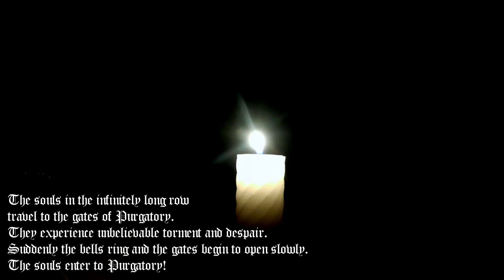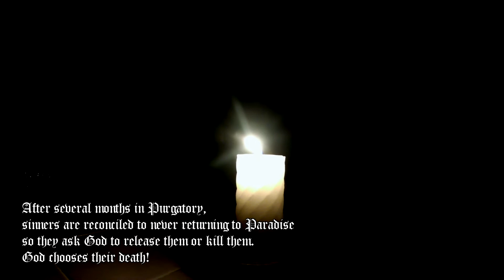Tomas Urban - Intermezzo (Clamor) - Official Video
The official video of the third movement from my first symphony Lux et aeterna Tenebrae

Lux et aeterna Tenebrae is my first clearly orchestral work. It was created at the time of COVID-19 isolation and consists of only 12 tones (dodecaphony/twelve-tone technique).

Plot:
The souls of dead sinners are sent to Heaven. The Judgement of Heaven, under the direction of God, will decide to place them in Purgatory, where they are to be cleansed of their sins on the Earth.
The souls in the infinitely long row travel to the gates of Purgatory. They experience unbelievable torment and despair (Overture – Lux et Tenebrae). Suddenly the bells ring and the gates begin to open slowly. The souls enter to Purgatory (Et Marginem Ante Portas Purgatorio)!
After several months in Purgatory, sinners are reconciled to never returning to Paradise, so they ask God to release them or kill them (Intermezzo – Clamor; Purgatorium). God chooses their death (Epilogue – Tenebrae et Mors)!

The death of souls in Purgatory is symbolized by the bell at the end of the Epilogue.

All movements were written by Tomas Urban

Movements:
I.Overture  (Lux et Tenebrae)
II. Et Marginem Ante Portas Purgatorio
III. Intermezzo (Clamor)
IV. Purgatorium
V. Epilogue (Tenebrae et Mors)

Oficiální video třetí věty z mé první symfonie Lux et aeterna Tenebrae.

Lux et aeterna Tenebrae je moje první čistě orchestrální práce. Tato práce vznikla v době COVID-19 izolace a je tvořena pouze 12 tóny (dodekafonie).

Děj:
Duše zemřelých hříšníků jsou poslány do Nebe. Nebeský Soud, pod vedením Boha, rozhodne o jejich umístění do Očistce, kde se mají očistit od svých hříchů, které spáchali na Zemi.
Duše v nekonečně dlouhé řadě putují k branám Očistce. Zažívají neskutečná muka a beznaděj (Overture – Lux et Tenebrae). Najednou se ozvou zvony a brány se začnou pomalu otevírat. Duše vstoupí do Očistce (Et Marginem Ante Portas Purgatorio)!
Hříšníci jsou po několika měsících strávených v Očistci smířeni s tím, že se do Ráje nikdy nevrátí, a tak prosí Boha, aby je propustil nebo rovnou zabil. (Intermezzo – Clamor; Purgatorium). Bůh se rozhodne pro jejich smrt (Epilogue – Tenebrae et Mors).

Smrt duší v Očistci symbolizuje zvon na konci Epilogu.

Všechny skladby jsou napsány Tomášem Urbanem.

Věty:
III. Intermezzo (Clamor)
IV. Purgatorium